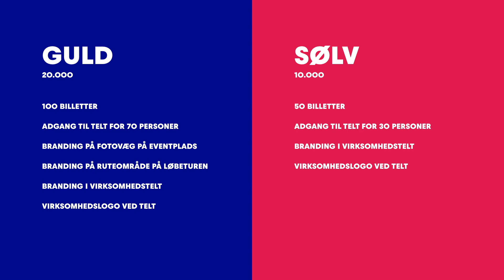GO Wings For Life Company Promo 2024- Fredericia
Den 5. maj 2024 er det igen tid til at løbe for dem, som ikke kan. Over hele kloden bliver løberne sat i gang på samme tid. I Danmark lyder startskuddet kl. 13.00. Du kan gå, jogge eller løbe hvor du vil, eller du kan dele dagen med andre og løbe i Fredericia til det officielle danske Wings for Life løb @wflworldrun. Philips er stolt Global Headphones Partner og vil selvfølgelig være i Fredericia den 5. maj.